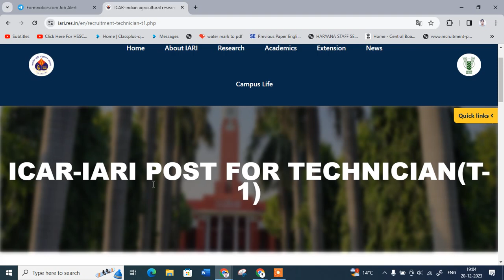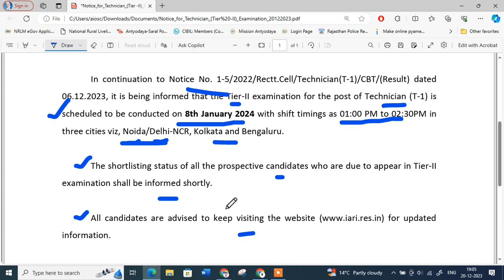icar technician t1 tier2 exam date | icar iari technician t1 result | iari technician t-1 exam date